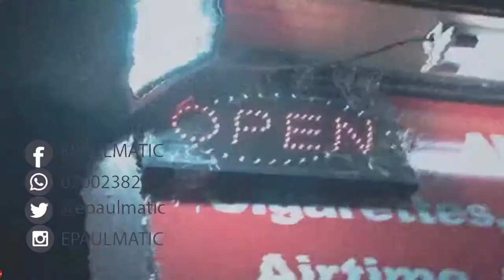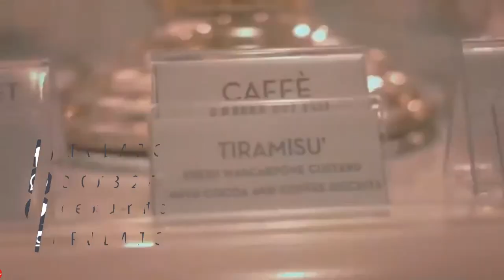Dj paul 256 the selector class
cc TuneCore
On behalf of: Slick Stuart & DJ Roja
Vydia
Baby
Joeboy
Power Rangers
Teni
Audiam (Label)
TuneCore
Sunday
Slick Stuart, DJ Roja
WAMLAMBEZ- SAILORS (Miracle Baby, Shalkido, Masilver, Lexxy Yung, Qoqosjuma) SKIZA 7632394
Ngomma VAS